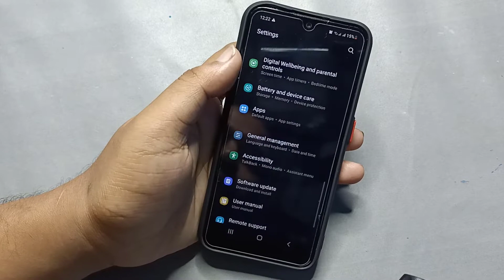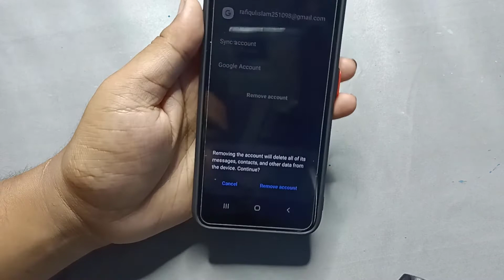How to Remove Google/Gmail Account Form Android Smartphone || গুগল বা জিমেইল একাউন্ট রিমুভ পদ্ধতি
How to Remove Google/Gmail Account Form Android Smartphone || গুগল বা জিমেইল একাউন্ট রিমুভ করার পদ্ধতি